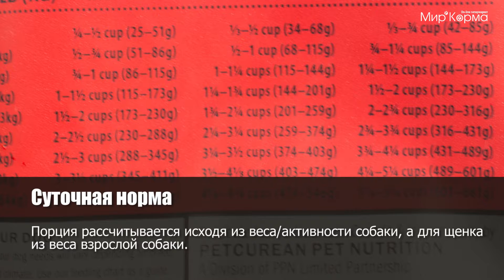Обзор корма GO! DAILY DEFENCE Lamb Dog Recipe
GO! DAILY DEFENCE - полноценный корм обогащенный питательными веществами, обеспечивающий здоровье и активность Вашего питомца на протяжении всей его жизни. В состав корма входят высококачественные источники белков, фрукты и овощи, богатые антиоксидантами и все необходимые жирные кислоты.

- Единственным источником белка является филе ягненка.
- Корм обогащен питательными веществами.
- Подходит для всех стадий жизненного цикла собак страдающих пищевой аллергией.
- Нормализация пищеварения за счет прибиотиков и пробиотиков.
- Жирные Омега кислоты – здоровье и блеск шерсти.
- Поддержка иммунной системы за счет фруктов и овощей, богатых антиоксидантами.
- ПОЛНОЕ ОТСУТСТВИЕ субпродуктов, ГМО, искусственных консервантов, глютена, говядины, пшеницы, кукурузы и сои.